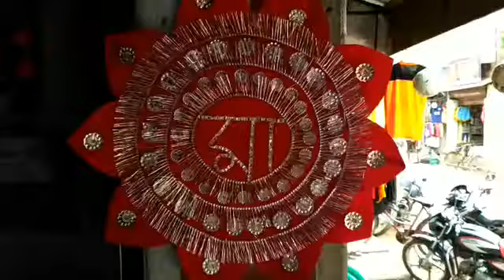মনসা পুজো রাজনগরে/ উত্তম মণ্ডল